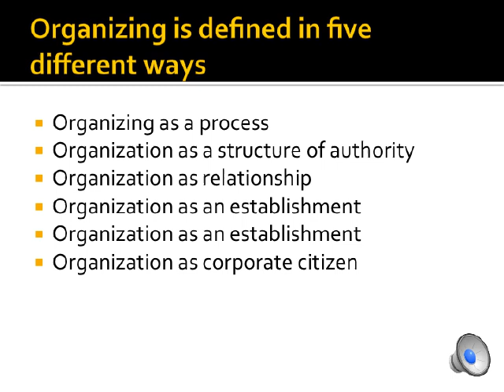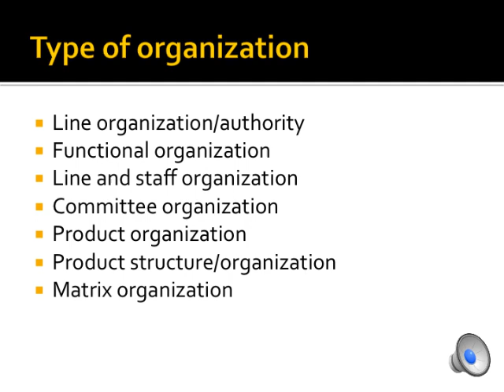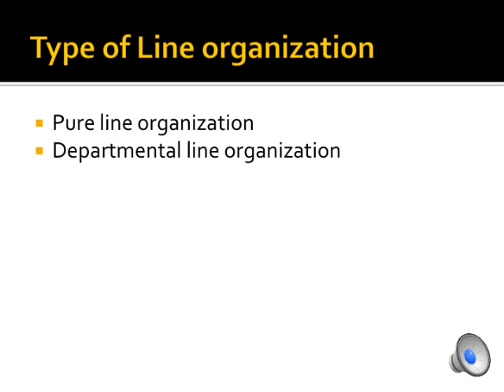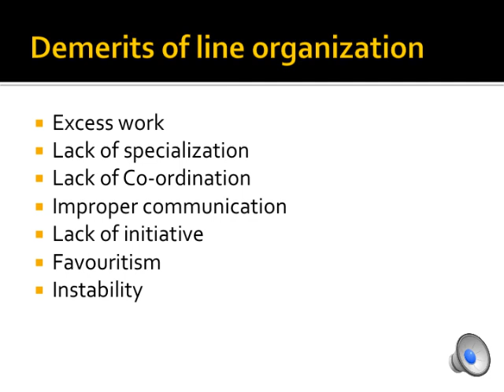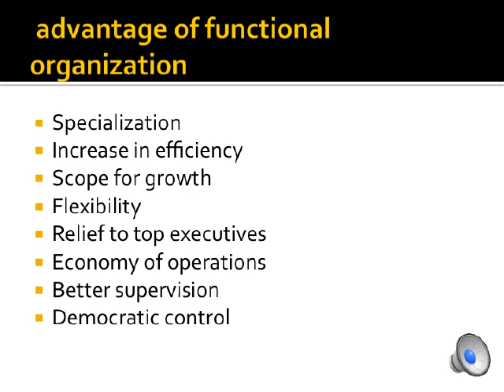Fundamentals Of Organising